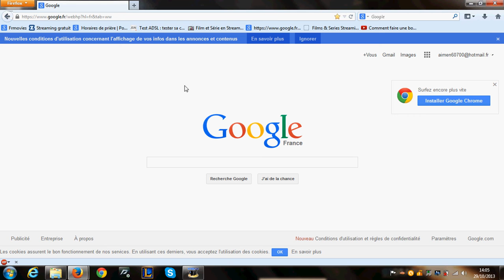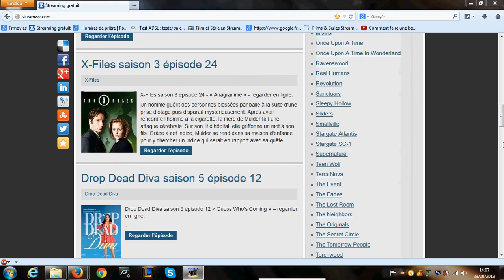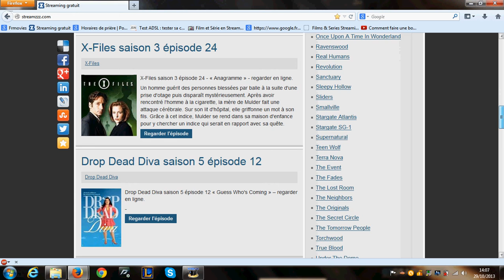[TUTO] FILM STEAMING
Bonjour tout le monde je vous présente un petit tuto pour regarder des films en streaming.

(excuser moi pour le micro je vais en acheter un autre.)

                                                     METTER UN MAX DE LIKES;)